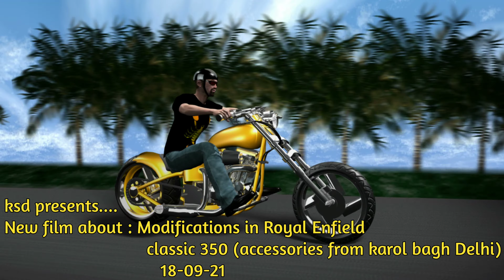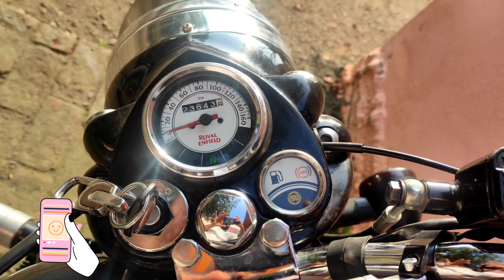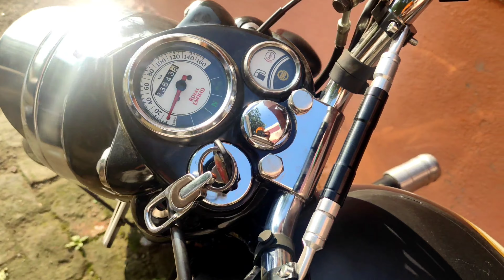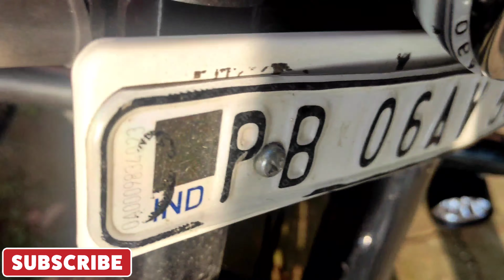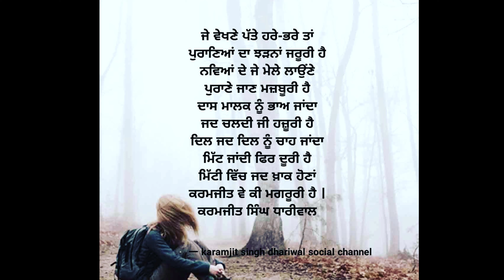Modifications in Royal Enfield Classic 350 | Accessories from Karol Bagh Delhi| comfort riding seat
thanks g

Equipments I used to film::

Adapter holder for GoPro Hero 8 black:

mic with c-cable :::

GoPro Hero 8 black mic adapter::